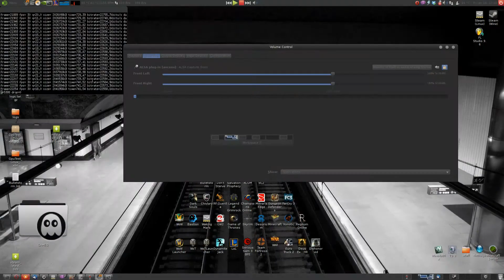Linux Gaming: Bulletstorm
wine 1.5.21

System Specs:
Processor:AMD Phenom II X4 955 , ~3.4GHz
Memory:8 GB DDR3 (1333Mhz)
Video Card:Asus Geforce 560 Ti 1GB Direct CU
Sound Card:Realtek ALC889
Motherboard:Gigabyte GA-970A-D3
Operating System:Linux Mint 14 Nadia 64bit
Kernel: 3.5.0-17 low latency
Filesystem: ext4
Nvidia drivers: 319.18
Desktop Environment: MATE